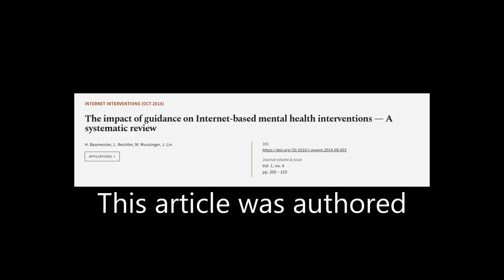The impact of guidance on Internet-based mental health interventions — A systematic r... | RTCL.TV